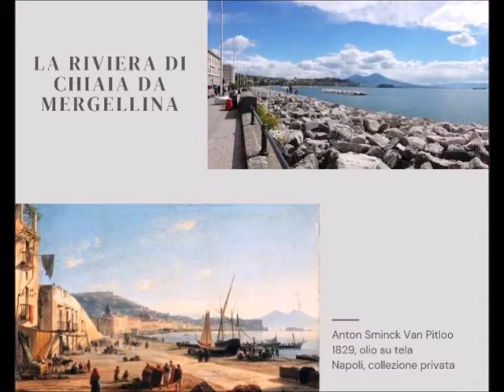La scuola di Posillipo!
Venite con me alla scoperta della Scuola di Posillipo!

Voce di Gaia Iavarone
Videomaker: Gaia Iavarone
Foto: fonte web